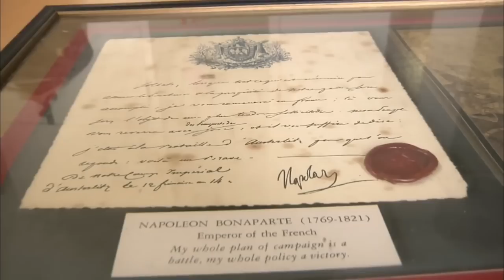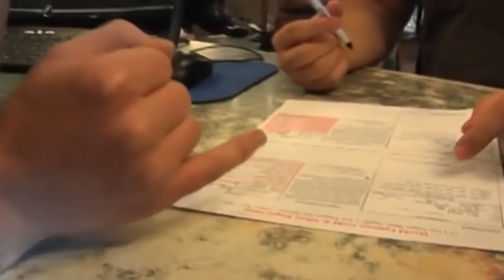Pawn Stars almost went to JAIL for this Deal worth $782,437...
Pawn Stars almost went to JAIL for this Deal worth $782,437 shows you Pawn Stars almost went to JAIL for this Deal worth $782,437. If you love Love Pawn Stars, then the watch how Pawn Stars almost went to JAIL for this Deal worth $782,437..